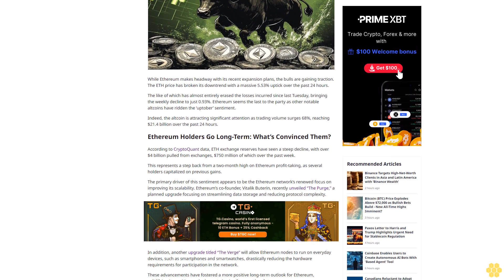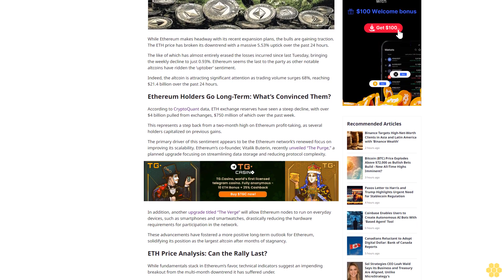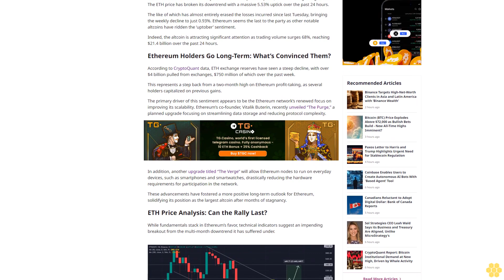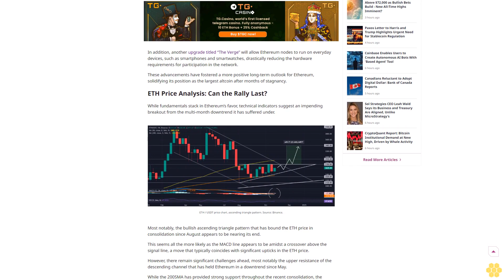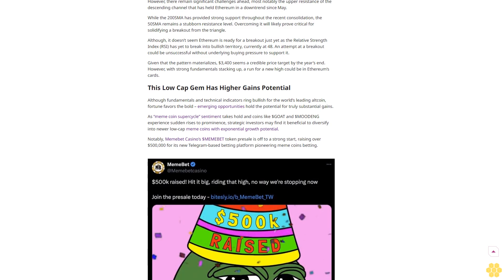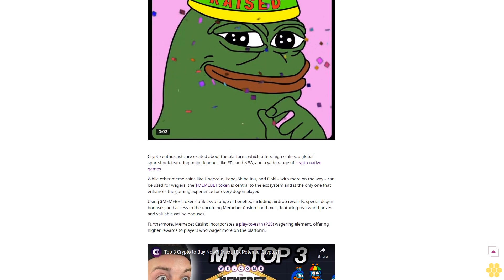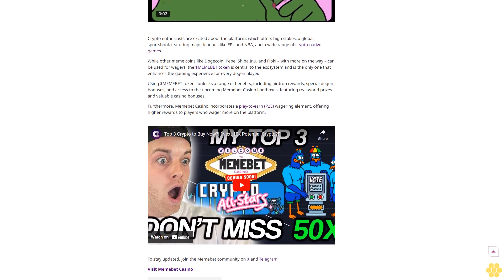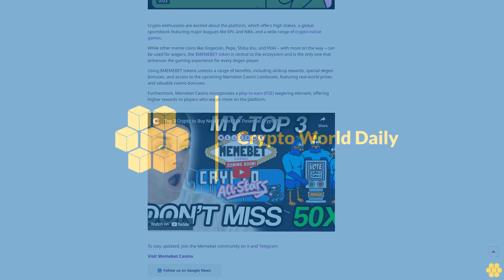ETH Price Set for Rally? Massive $750M Ethereum Outflow Hints at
Ethereum

Price Prediction

Vitalik Buterin

While October has certainly been a rough month for Ethereum, the past week underscores a turning point in sentiment as exchanges see $750 million in ETH withdrawals.

Junior Content Creator

Harvey Hunter

Junior Content Creator

Harvey Hunter

About Author

Harvey Hunter is a Junior Content Creator at Cryptonews.com. With a background in Computer Science, IT, and Mathematics, he seamlessly transitioned from tech geek to crypto journalist.

Author Profile

Copied

While Ethereum makes headway with its recent expansion plans, the bulls are gaining traction. The ETH price has broken its downtrend with a massive 5.53% uptick over...